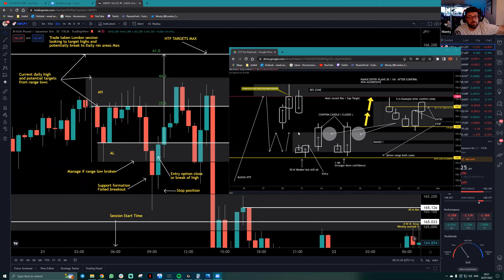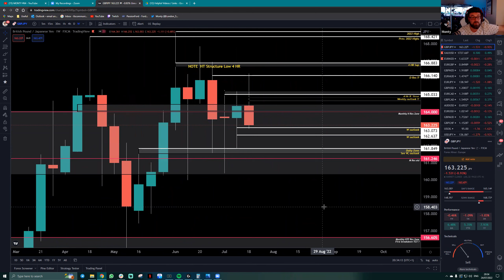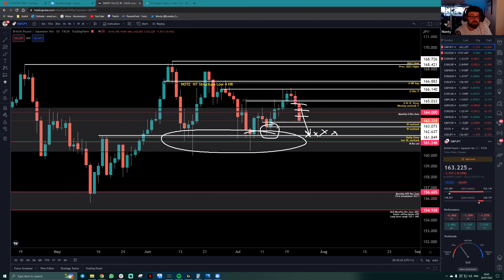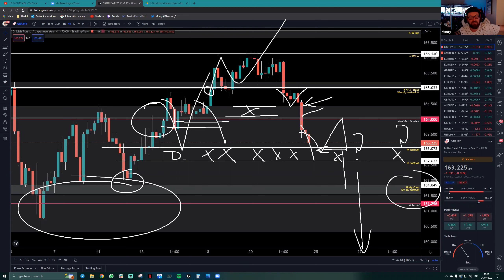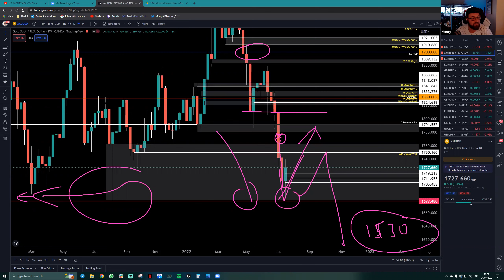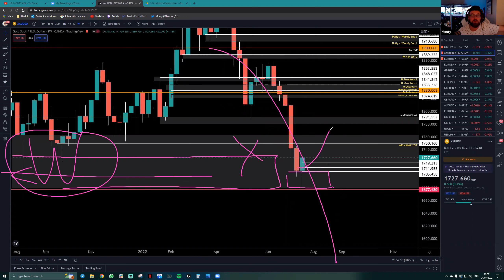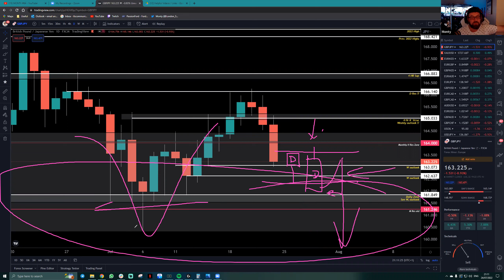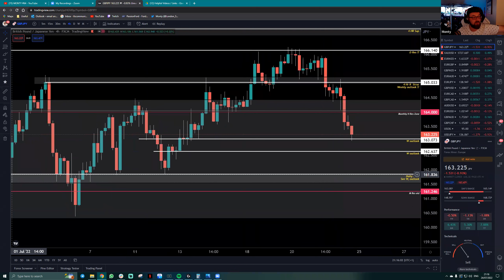WEEKLY OUTLOOK JULY 24 2022 ( See Description )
WHAT AM I WATCHING  ??

THE MOST RECENT WEEKLY OUTLOOK AS OF JULY 24th THAT WE PROVIDE EACH SUNDAY LIVE, PRE MARKET OPEN PLANNING AHEAD FOR THE WEEK.. TO LEARN. LOOK AT THE PRICE POINTS NOW AND COMPARE THE OUTLOOKS TO THE PLANS.

PLEASE COMMENT / LIKE BELOW IF THIS HELPED AND I WILL CONSIDER POSTING THESE ON A MORE REGULAR BASIS.

Most information and updates regarding the community are posted here.
ie Opening times, free information,  breakdowns,  ect..  I am most active here and read all messages sent.
BE AWARE OF SCAMS I HAVE ONE ACCOUNT AND WILL NEVER CONTACT YOU DIRECTLY WITH "Deals/investments ect"

THE COMMUNITY HUB APPLICATIONS HERE :
(NOW CLOSED website not down !! ) If reopen will be posted on Igram and here in the community tab at the top.

YOU TUBE PERSONAL CHANNEL:
@MONTY #64   This is my Hobby / Life channel and will give more of an insight into me as an individual.  Live sessions, Q+A, discussions ect.

MAGIC KEYS TRADE PANEL & VIRTUAL DOWNLOAD.
(TRADE_WITH_MONTY10) at checkout for my discount!

BROKERS I PERSONALLY TRUST AND USE,  FREE DEMO TEST ACCOUNTS WITH REAL LIVE SPREADS.  With additional perks from my work with them over many years.

TRADERS DOMAIN Country not listed??  Use "crypto" as your country

BLACKBULL MARKETS PRIME ACCOUNT WITH CASHBACK MONTHLY